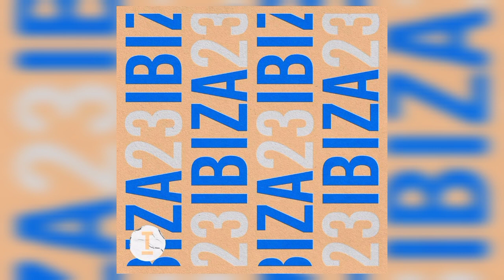Toolroom Ibiza 2023 - CD1 (House Mix)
Tracklist:

01. Martin Ikin - Oscill8
02. Mark Knight & Todd Terry & James Hurr feat. Darryl James & David Anthony - Make You Happy
03. ESSEL - Sweat
04. Low Steppa & Crusy - BFG
05. Raumakustik & Tony Romera - That Groove
06. Kyle Walker - Someone Like You
07. Jenn Getz & Alfie - Junglist
08. Promise Land - Doesn't Matter
09. Havoc & Lawn - Reflection
10. Pete Griffiths feat. Ebony Soul & Ann Nesby - Get Together
11. Chapter & Verse - Move Left Move Right
12. Dakar - The Best
13. Carly Wilford & Mary Leay - All Of Me
14. Muzzaik & StadiumX - Echoes
15. Marvin Humes - Put Your Hands Up
16. Eddie Thoneick & Ross Thomson - Mind Control
17. Twolate - Baila
18. Hartley (UK) & Shyam P - Beach Body
19. Space Jump - I'm Free
20. Mark Knight & Lukas Setto - Get With You Tonight (Melle Brown Remix)
21. Novak - Talima
22. Local Singles - Warehouse Weapon
23. Ellis Moss - Get Mad
24. Sam Girling & William S - I'll Never Let You Go
25. Melanie Ribbe - Big
26. James Hurr & Frankco Harris - It’s A Dancehall Thing
27. Johan S & Oliver Knight - Talkin' Good
28. Siege - Freedom
29. Javi Bora - Be With Me
30. Nausica - Tomalo
31. James Haskell - Reachin'
32. Jewel Kid - Never Forget
33. Nathan Barato - Medium Return
34. Fabio Neural - Transistor
35. Karsten Sollors & 2CD - Chatterbox
36. Ammo Avenue - Led By Machines
37. splonie - Lifting Me
38. Fletcher Kerr & KEFFI - Impossible Beat
39. Ruben lasala - In Your Mind
40. Simon Kidzoo - Changes
41. Francisco Allendes & Nicolas Caprile - Funky Ride
42. LewRaz - Dance Like You
43. KEFFI - Toledo
44. Drax Nelson & Zaquento - Disco Trip
45. Viv Castle - Faith In Me
46. Mr. Kavalicious & AR (UK) - Do It
47. Jeremie. - Juno
48. Back N Fourth - That Feeling
49. Murphy’s Law (UK) - Waistline
50. Flo.Von & GiddiBangBang - Fallin'